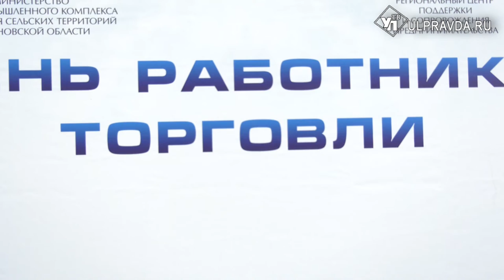Ульяновским сотрудникам торговли вручили грамоты и медали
В Ульяновской области отметили День торговли.